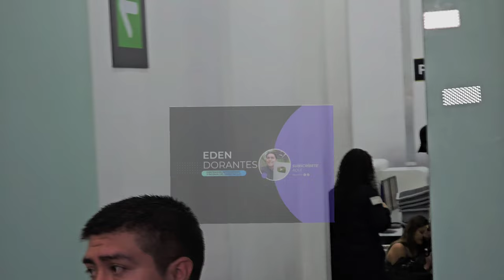Michelle Renaud y Matías Novoa